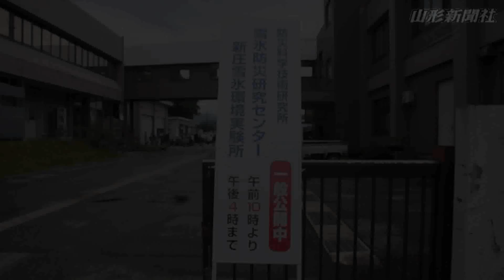ふわふわ“真夏の冬”を満喫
国立研究開発法人防災科学技術研究所雪氷防災研究センター（新潟県長岡市）は9日、新庄市十日町の新庄雪氷環境実験所（雪氷研）を一般公開した。訪れた子どもたちはふわふわの人工雪に触れ、“真夏の冬”を満喫した。